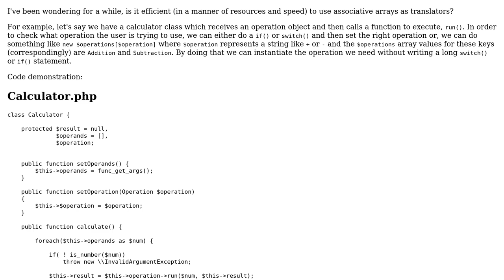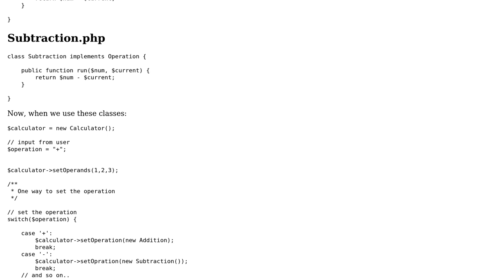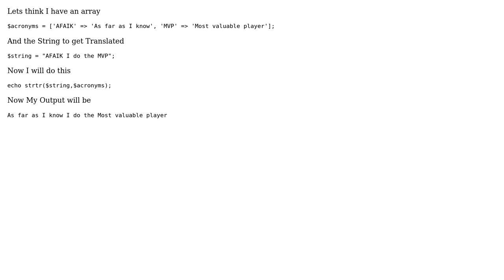Using associative arrays as translators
With thanks & praise to God, and with thanks to the many people who have made this project possible! | Content (except music & images) licensed under CC BY-SA | Music | Images & others | With thanks to user kfirba user Jenno Richi Benat and the Stack Exchange Network Trademarks are property of their respective owners. You are responsible for your own actions.